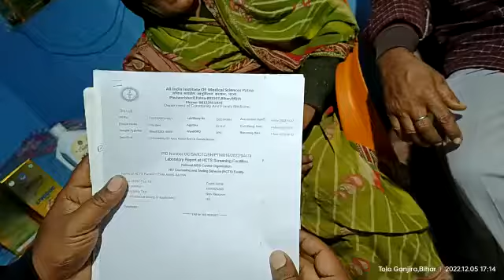awpl result in giridih